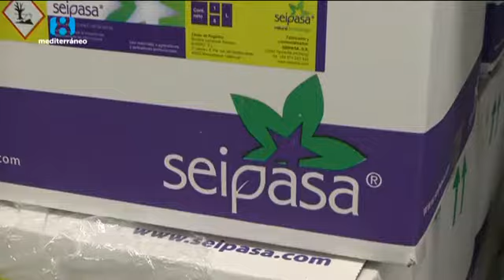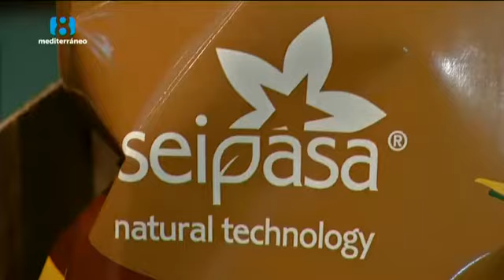Seipasa, en el Forcat de Sílvia (La Ocho-Mediterráneo TV)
Seipasa, empresa especializada en la formulación y desarrollo de biopesticidas, bioestimulantes y nutricionales para la agricultura, ha sido seleccionada entre las empresas finalistas en los premios Agrow Awards 2017. Los galardones reconocen la innovación de las empresas dentro de la industria de la protección de los cultivos. Sílvia Soria lo cuenta en El Forcat (26 de septiembre de 2017).